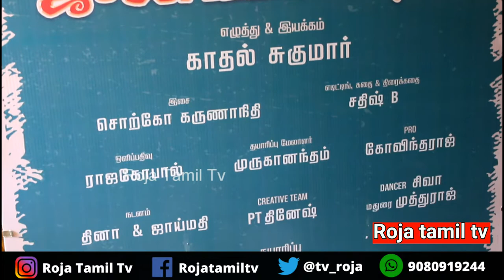காதல் சுகுமாரின் ஜூலி பாஸ்கரன் பட பூஜை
Here it is Actor and Director Kadhal Suugumar's Next Movie Julie Baskaran Movie Pooja happened at Valasaravakkam.

naadi jodhidam in chennai
tamil naadi jodhidam
naadi jothidam in Chennai

கூட்டுக்குடும்பத்தின் மகத்துவத்தை சொல்லும் ‘ஜூலி பாஸ்கரன்’ - ‘காதல்’ சுகுமார் இயக்கி நடிக்கிறார்

‘காதல்’ சுகுமார் இயக்கி ஹீரோவாக நடிக்கும் ‘ஜூலி பாஸ்கரன்’!- பூஜையுடன் நடைபெற்ற படத்துவக்க விழா

தமிழ் சினிமாவின் முன்னணி காமெடி நடிகர்களில் ஒருவராக திகழ்ந்த ‘காதல்’ சுகுமார், தற்போது கதையின் நாயகனாக நடித்து
வருவதோடு, இயக்குநராகவும் வலம் வருகிறார். குறைந்த முதலீட்டில் தயாரிக்கப்பட்டு, பெரும் வெற்றி பெற்ற ‘திருட்டு விசிடி’,
‘சும்மாவே ஆடுவோம்’ ஆகிய படங்களை இயக்கிய ‘காதல்’ சுகுமார் மூன்றாவதாக இயக்கும் படம் ‘ஜூலி பாஸ்கரன்’.

இப்படத்தை இயக்குவதோடு, கதையின் நாயகனாகவும் காதல் சுகுமார் நடிக்கிறார். அவருக்கு ஜோடியாக நிருபையா நடிக்கிறார்.
இவர்களுடன் யோகி பாபு, மொட்டை ராஜேந்திரன், மனோபாலா, முத்துக்காளை, போண்டா மணி, சாம்ஸ் உள்ளிட்ட பல முன்னணி
நட்சத்திரங்கள் நடிக்கிறார்கள்.

பிரம்மாண்டமான முறையில் உருவாகும் இப்படத்தை திருவொற்றியூர் ஆர்.பத்மநாபன் தயாரிக்கிறார். இப்படத்தின் கதை, திரைக்கதை
எழுதும் சதிஷ்.பி படத்தொகுப்பு பணியையும் கவனிக்கிறார். ராஜகோபால் ஒளிப்பதிவு செய்யும் இப்படத்திற்கு பிரபல பாடலாசிரியர்
சொற்கோ கருணாநிதி இசையமைக்கிறார். தினா, ஜாய்மதி ஆகியோர் நடனம் அமைக்க, மிரட்டல் செல்வம் சண்டைக்காட்சிகளை
வடிவமைக்கிறார். கிரியேட்டிவ் ஹெட்டாக பி.டி.தினேஷ் பணியாற்ற, தயாரிப்பு மேலாளராக முருகானந்தம் பணியாற்றுகிறார்.
கோவிந்தராஜ் மக்கள் தொடர்பாளராக பணியாற்றுகிறார்.

மேகமலை சித்தர் அருள்மிகு வேல் ஜி அவர்களின் நல்லாசியுடன் இன்று சென்னையில் உள்ள ‘ஜூலி பாஸ்கரன்’ பட அலுவலகத்தில்
இப்படத்தின் துவக்க விழா பூஜையுடன் நடைபெற்றது. இதில் படக்குழுவினருடன், சினிமா பிரபலங்கள் பலர் கலந்துக் கொண்டார்கள்.

படம் குறித்து இயக்குநரும், நாயகனுமான ‘காதல்’ சுகுமாரிடம் கேட்ட போது, “வேகமான தற்போதைய காலக்கட்டத்தில்
கூட்டுக்குடும்ப கலாச்சாரமே இல்லாமல் போய்விட்டது. அத்தகைய கூட்டுக்குடும்பத்தின் மகத்துவத்தை, விலங்குகளின் வாழ்க்கை
மூலம் காமெடியாக சொல்வது தான் இப்படத்தின் கதை.

முன்னணி தொழில்நுட்ப கலைஞர்கள் மற்றும் நடிகர், நடிகைகள் என படம் பிரம்மாண்டமான முறையில் தயாராக உள்ளது. படத்தில்
நான் கதையின் நாயகனாக நடித்தாலும், யோகி பாபு, மொட்டை ராஜேந்திரன் ஆகியோரது வேடம் சர்பிரைஸாக இருக்கும். அதைவிட
கூடுதல் சர்பிரைஸாக படத்தில் வரும் நாய் ஒன்றின் கதாப்பாத்திரம் இருக்கும். அந்த நாய் பெயர் தான் ஜூலி, நான் தான் பாஸ்கரன்.
ஜூலிக்கும், பாஸ்கரனுக்கும் இடையே ஏற்படும் மோதல் மற்றும் காதலும் ரொம்பவே சுவாரஸ்யமாகவும், நகைச்சுவையாகவும்
இருக்கும்.

நாய் உள்ளிட்ட பல விலங்கள் திரைப்படங்களில் நடித்திருக்கின்றன. அப்படங்கள் வெற்றியும் பெற்றிருக்கின்றன. ஆனால், இதுவரை
யாரும் சொல்லாத ஒரு கோணத்தில் இந்த படத்தின் திரைக்கதையை எழுதியிருக்கிறோம். மேலும், விலங்குகள் நடிக்கும் சில
முக்கியமான காட்சிகளை கிராபிக்ஸ் மூலம் எடுப்பார்கள். ஆனால், நாங்கள் ஒரு காட்சியை கூட கிராபிக்ஸில் எடுக்காமல்,
அனைத்தையும் ஒரிஜினலாக படமாக்க உள்ளோம். இது படத்திற்கு கூடுதல் சிறப்பை சேர்க்கும்.” என்றார்.